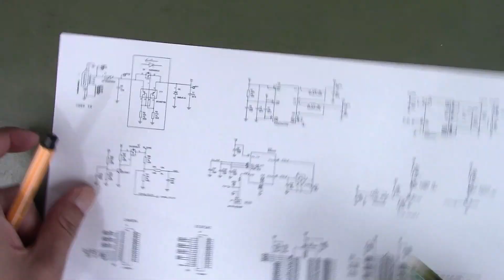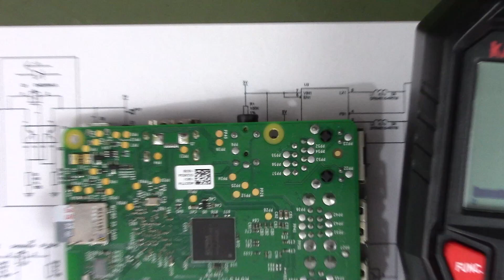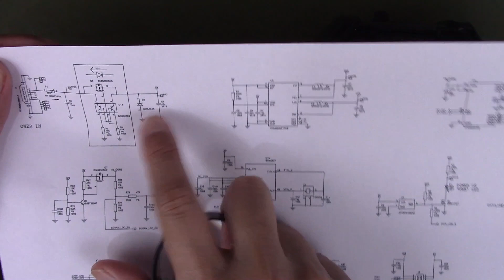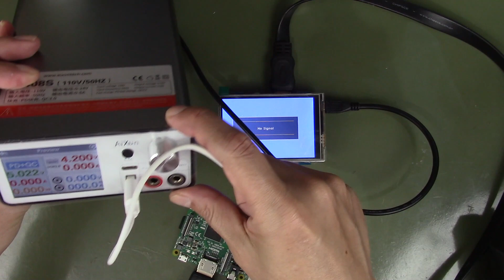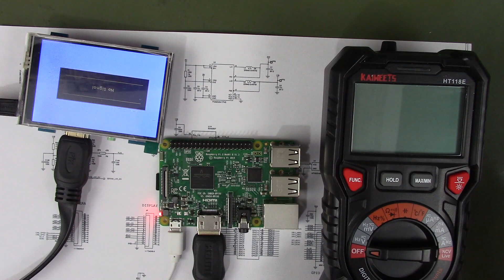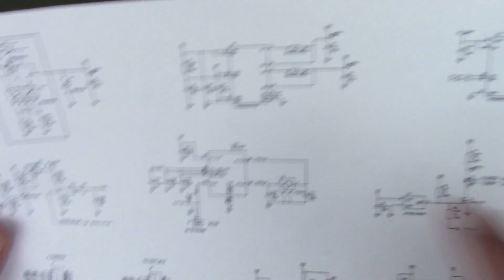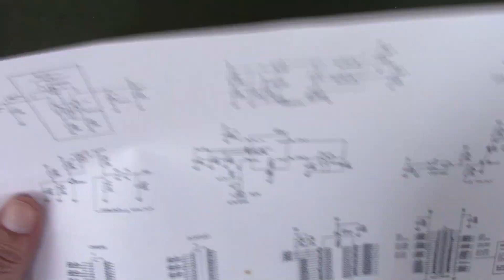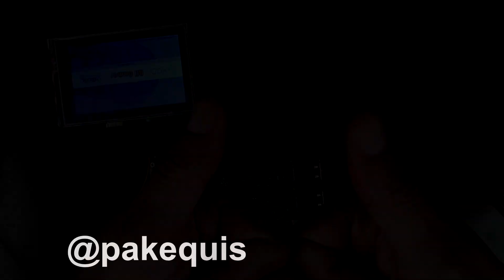Conserto Raspberry Pi Não Liga e não sobe o sistema operacional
Conserto de uma placa Raspberry Pi 3B que não liga, não acende os LED e não sobe o sistema operacional.

00:00 Introdução
00:38 Setup de testes
02:07 O defeito
06:39 Retirando o TVS
08:01 Teste 2
09:52 Com fontes externas
11:23 Conclusões